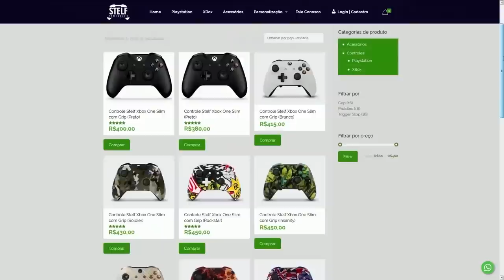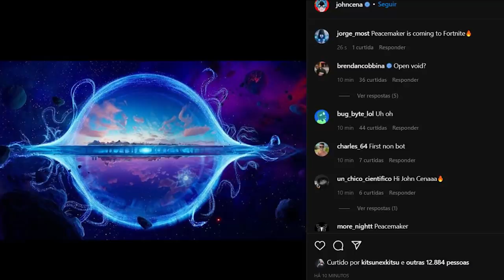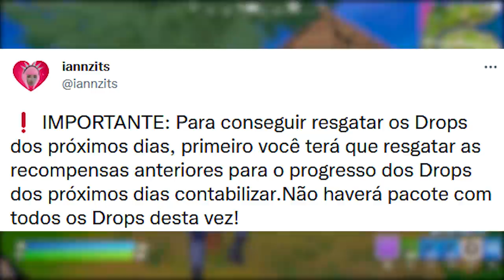FORTNITE - 4 RECOMPENSAS GRÁTIS, EVENTO FINAL CONCEPT e NOVA SKIN?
Fala gurizada, nesse vídeo comento sobre 4 recompensas grátis Fortnite, concept evento final, nova skin e mais. Espero que gostem :)

Programa para editar: Adobe Premiere